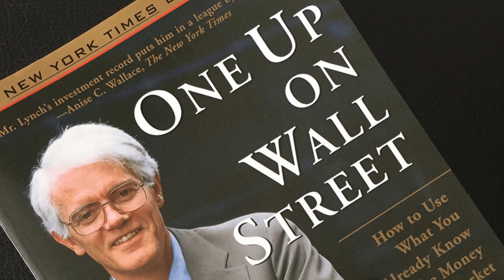One Up On Wall Street by Peter Lynch Audiobook Great Book on Investing!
Peter Lynch believes that average investors have advantages over Wall Street experts. Since the best opportunities can be found at the local mall or in their own places of employment, beginners have the chance to learn about potentially successful companies long before before professional analysts discover them.

This headstart on the experts is what produces 'tenbaggers', the stocks that appreciate tenfold or more and turn an average stock portfolio into a star performer. In this fully updated edition of his classic bestseller, Lynch explains how to research stocks and offers easy-to-follow directions for sorting out the long shots from the no shots.

He also provides valuable advice on how to learn as much as possible from a company's story, and why every investor must ignore the ups and downs of the stock market and focus only on the fundamentals of the company in which they are investing.

Book Recomendations :

👉🏽The Selfish Gene by Richard Dawkins

👉🏽The Blind Watchmaker by Richard Dawkins

👉🏽Paths to Wealth Through Common Stocks by Phil Fisher

👉🏽The Money Masters by John Train

👉🏽One Up On Wall Street by John Rothchild and Peter Lynch

⏱️TIMESTAMPS⏱️

00:00 PART I: PREPARING TO INVEST
07:00 Chapter 1 : The Making of a Stockpicker
11:53 Chapter 2 : The Wall Street Oxymorons
16:57 Chapter 3 : Is This Gambling, or What?
21:27 Chapter 4 : Passing The Mirror Test
25:27 Chapter 5 : Is This a Good Market? Please Don’t Ask
29:20 PART II: PICKING WINNER
29:58 Chapter 6 : Stalking the Tenbagger
34:17 Chapter 7 : I’ve Got It, I’ve Got It—What Is It?
41:53 Chapter 8 : The Perfect Stock, What a Deal!
51:49 Chapter 9 : Stocks I’d Avoid
58:14 Chapter 10 : Earnings, Earnings, Earnings
1:03:32 Chapter 11 : The Two-Minute Drill
1:13:57 Chapter 12 : Getting the Facts
1:19:54 Chapter 13 : Some Famous Number
1:29:48 Chapter 14 : Rechecking the Story
1:32:14 Chapter 15 : The Final Checklist
1:37:12 PART III: THE LONG-TERM VIEW
1:37:45 Chapter 16 :  Designing a Portfolio
1:43:27 Chapter 17 : The Best Time to Buy and Sell
1:57:51 Chapter 19: Options, Future, and Shorts
2:02:55 Chapter 20: 50,000 Frenchmen Can Be Wrong

Some links for you that give you some freebies 🔥🔥🔥

👉🏽  Free share worth between £3-£200 Broker UK only ATM

👉🏽 Trustworthy CFD Trading / Day trading broker I use myself

👉🏽 Crypto : $10 in BTC in coinbase after you buy or sell $100 of crypto